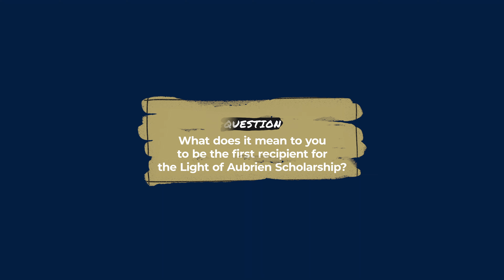NCF Athletics: The Light of Aubrien Scholarship 2024 (Luisa Hoffmann)